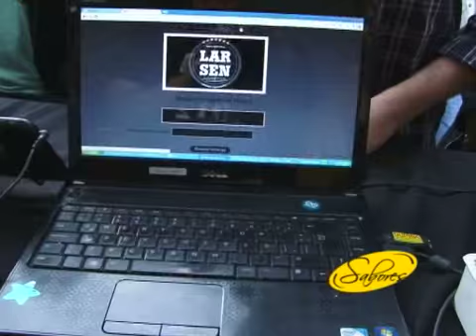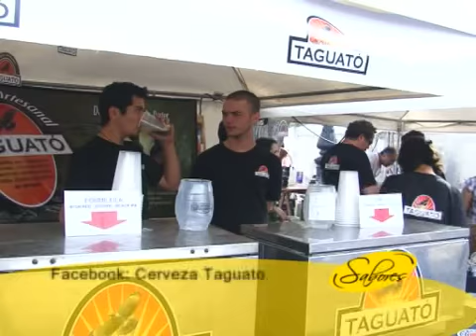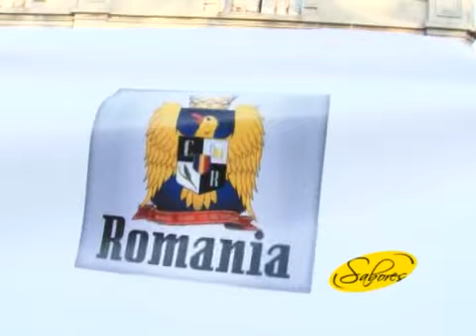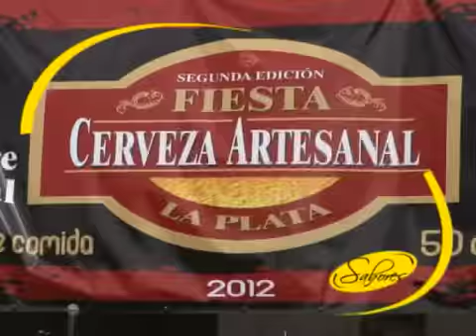Fiesta Cervezas Platenses - 2012 2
Sabores, su guia gourmet Fiesta Cerveceros Artesanales Platenses 2012 Parte II